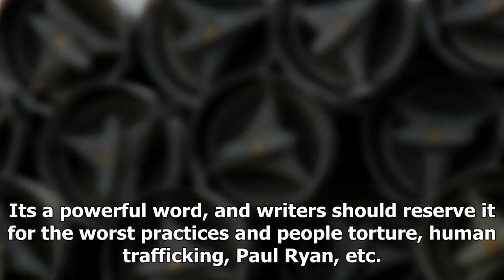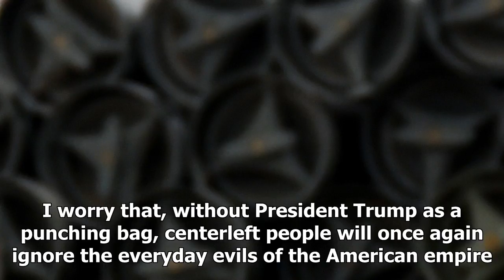The United States is helping the hungry civilians Yemen saudi arabia to deathUs news-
Us News - The United States is helping the hungry civilians Yemen saudi arabia to deathUs news-

Views expressed in opinion columns are the authors own. Writing these columns, I often worry Im too quick to call distasteful actors and events evil. Its a powerful word, and writers should reserve it for the worst practices and people torture, human trafficking, Paul Ryan, etc.. When overused, it conveys mere disapproval rather than true depravity. Calling something evil is like eating a Dorito — the enjoyment is immediate, but emptiness quickly follows. But, in one small country, events are tr...